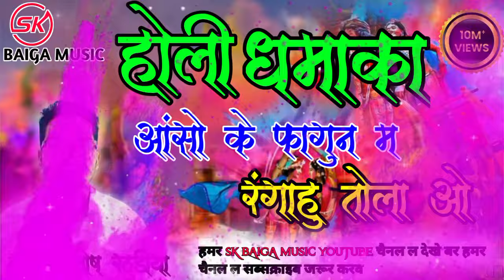aaso ke fagun ma =rangahu tola o = आंसो के फागुन म रंगाहु तोला ओ cg fagun git==Santosh rathudiya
aaso ke fagun ma== rangahu tola o==

आंसो के फागुन म== रंगाहु तोला ओ

2024 ka mew cg fagun git

SK Baiga music

singer==Santosh rathudiya

sahyogi Prem==shikari

editing pusau Ram baiga

recording==hari om studio kawrdha

mixing golu bachkar kawrdha